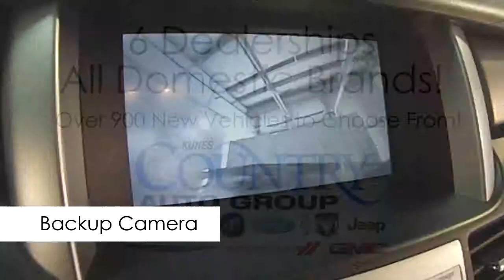2007 Acura RDX Vehicle Tour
See a full description, vehicle history, and high resolution photos